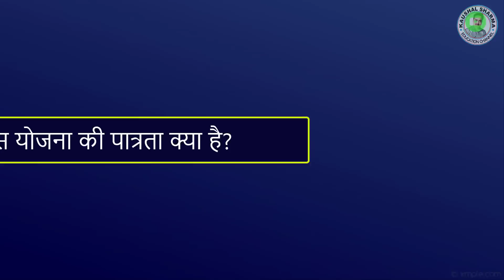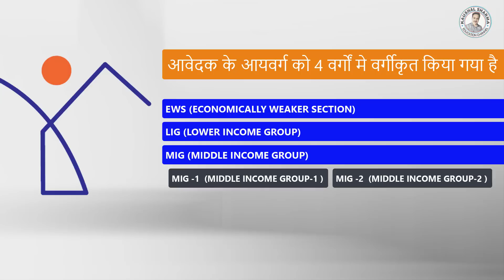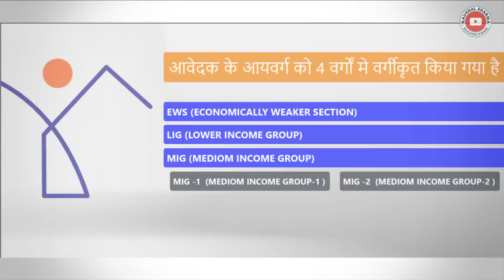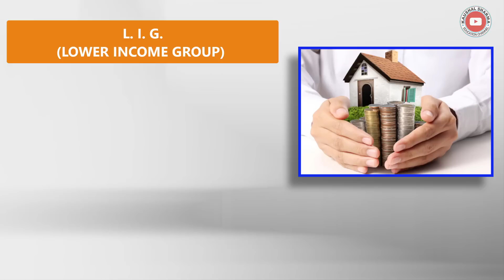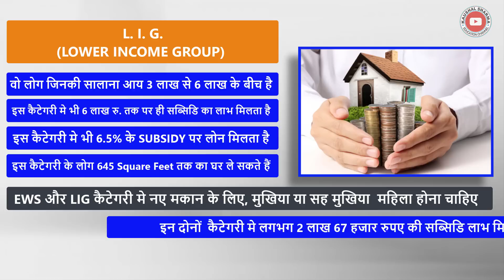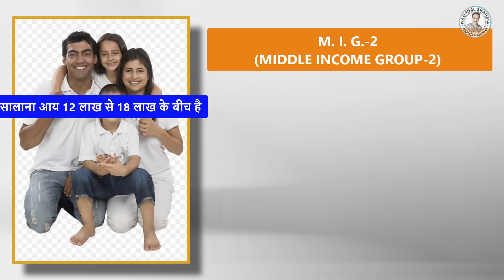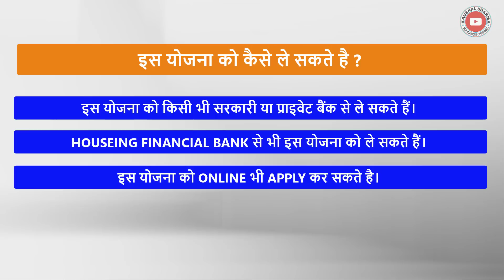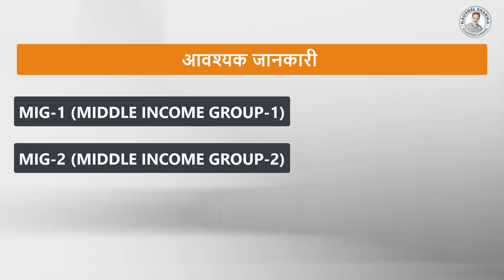प्रधानमंत्री आवास योजना 2020, सम्पूर्ण जानकारी || Pradhan Mantri Awas Yojana 2020 || PMAY Scheme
Namskar Dosto,
is Video me aap jaanege ki "Pradhan Mantri Awas Yojana" kya hai?, Kaise is yojana me paisa milta hai, Kitani Subsidy tak is yojana me milti hai aur Kaise is Yojana ko le sakte hai.
to Video ko pura awasy dekhen. Agar Video achchha lage to Video ko LIKE aur SHARE karen.

प्रधानमंत्री आवास योजना को Online लेने के लिए  नीचे दी गई Link पर Click करें-

pmay 2020
pradhan mantri yojana kaise le
how to apply pmay 2020
how to fill form of pmay